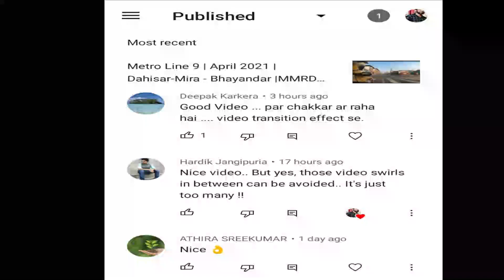Metro Line 9 |Latest Video |Dahisar -Mira -Bhayandar |J Kumar Infra |April 2021 |MMRDA Metro Project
Following equipment used by me for motto vlogging .Details are as under

My Water Proof GO Pro Case
My Go Pro Hero 8
Helmet Axor Vivid
Helmet SMK
Hard Disk (2TB )
Ray Ban Sun Glass
2nd Laptop (DELL Inspiron ) :
Tank Bag (Rynox )
Saddle Bag
Other Accessories
Back Pack